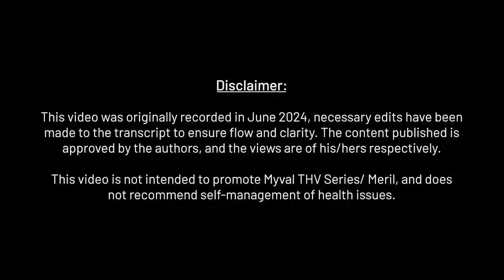Episode 1: TAVI over the years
Transcatheter Aortic Valve Implantation (TAVI) has been a boon for the treatment of affected aortic valves. Dr. Ashok Seth, Chairman at Fortis Escorts Heart Institute, speaks with Prof. Andreas Baumbach, an esteemed cardiologist, about TAVI’s evolution overtime.